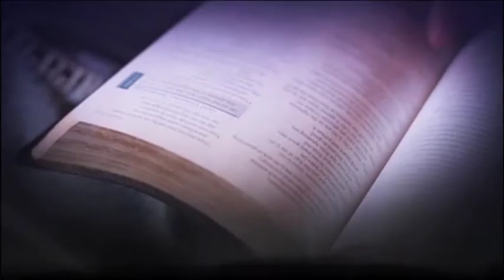The Bride Of Christ